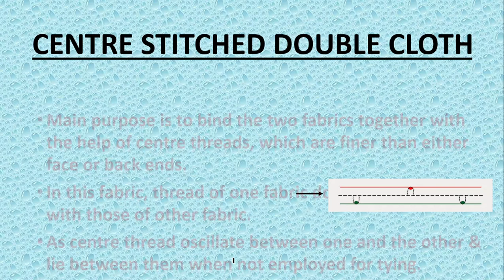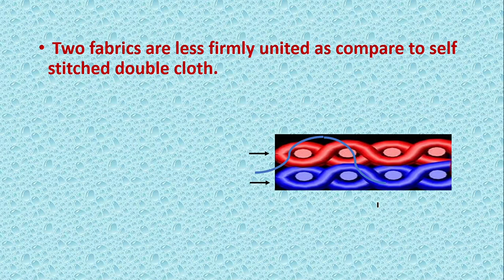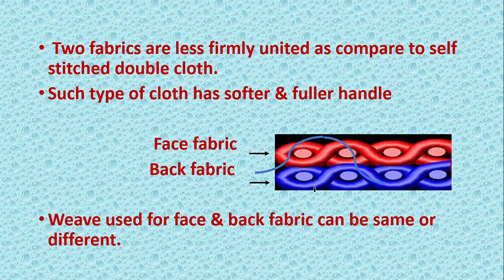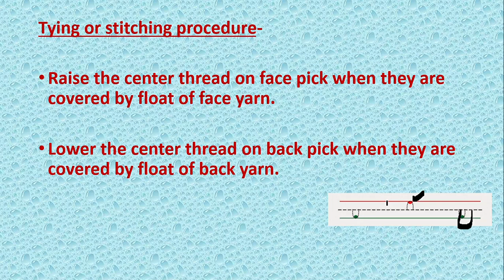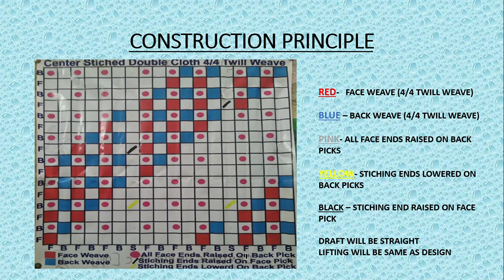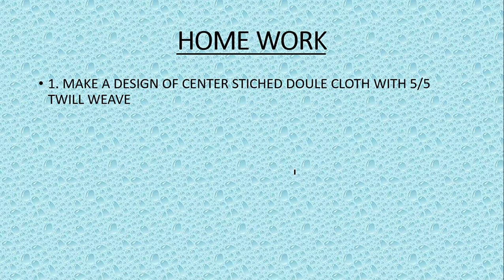Center stitched DC by Suresh Gandhi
Topic: Centre Stitched Double Cloth
Subject: Fabric Structure & Applied Design
Trade: Textile Technology
Semester: 5th